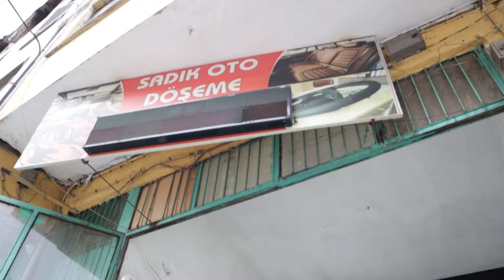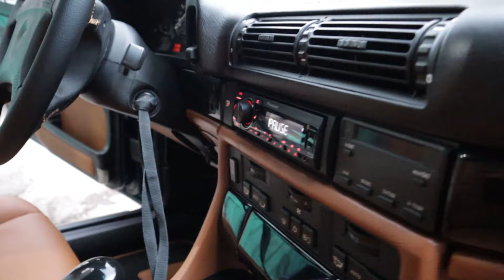BMW E32 Neue Innenausstattung 💥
Daily Updates von mir gibt es auf